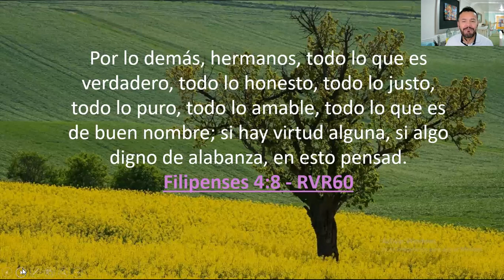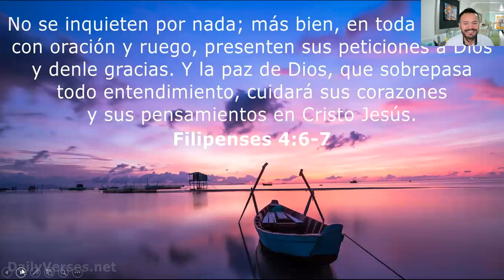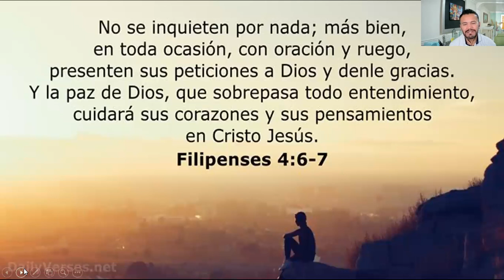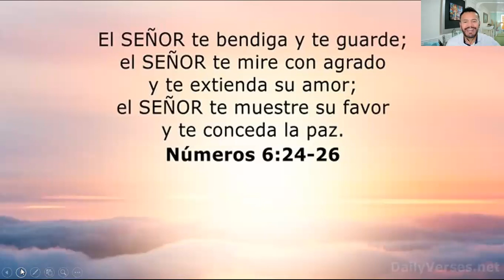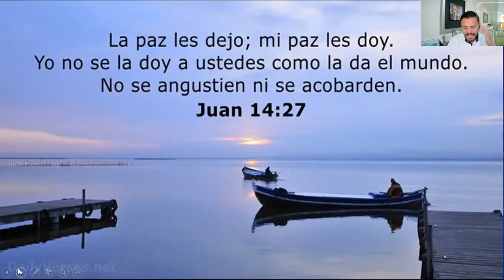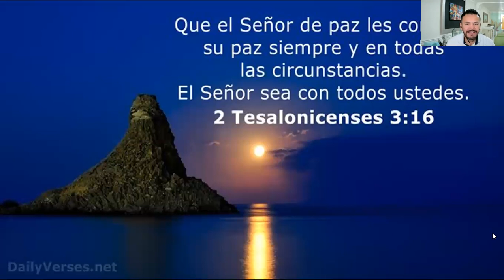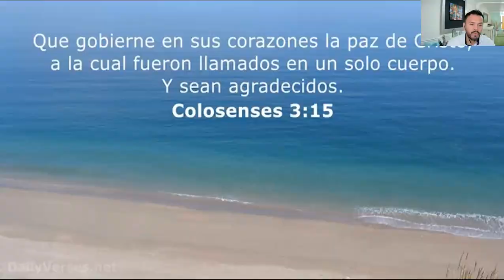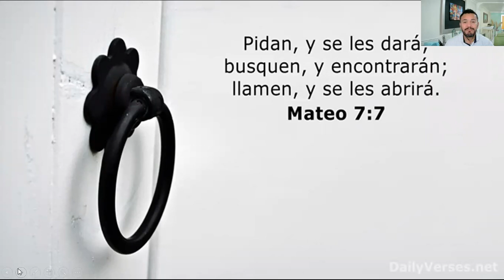Ganando la Guerra en Tu Mente 5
Todo aquel que camina en la vida con la Mente y Promesas de Jesús siempre Ganara las Batallas!